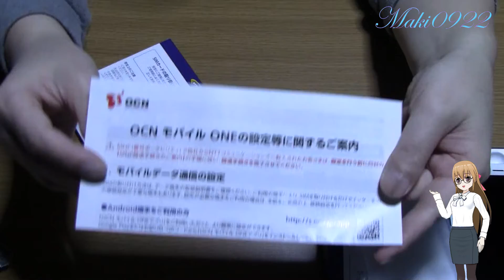iPhone5C を捨てます。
iPhone 5C は、サポートされなくなりバッテリーも持たなくなったので捨てます。

・ビデオ編集用PC（２代目）
ＣＰＵ：Intel Core i7-8700K
マザーボード：GIGABYTE Z370 HD3
メモリ：G.Skill DDR4 PC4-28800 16GB×2枚
グラボ：Radeon FirePro W5100
グラボ：ASUS ROG-STRIX-RX580-O8G-GAMING
ＳＳＤ：ADATA ASX8000NPC-512GM-C（M.2 2280）
CPUクーラー：CORSAIR CW-9060027-WW（H115i 280mm 水冷）
リムーバブルケース：RATOC SYSTEM SA3-RC1-LGX
DVD-RW：PIONEER DVD-RW DVR-217
ＨＤＤ：Seagate ST31000528AS（7200rpm）×2台
ＯＳ：Windows10 Home 64Bit 版

・撮影機材
ビデオ：Canon iVIS HF M31
マイク：K&F Concept CM-500